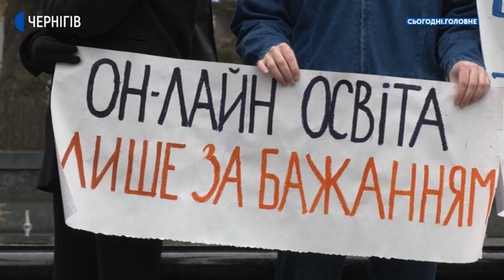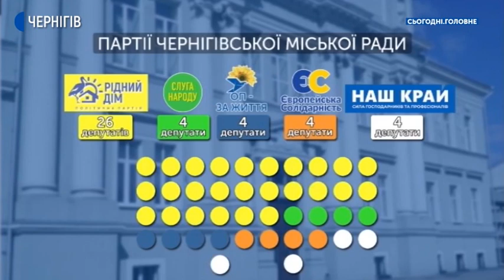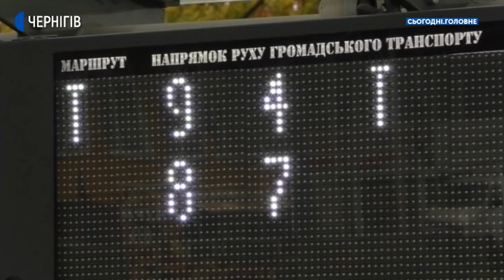Обмеження пільг у години пік та дистанційне навчання I Cьогодні. Головне | 04 листопада 2020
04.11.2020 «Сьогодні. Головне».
У години пік без пільг: які обмеження діють у громадському транспорті Чернігова? Чи порушує це права людини?
В студії говорили з Олександром Рижим, начальником управління транспорту Чернігівської міськради та Олександром Гашпаром, правозахисником.

Мітинг під міськрадою проти дистанційної освіти: чим незадоволені батьки школярів? В студії спілкувалися з Людмила Цвєтаєва, організаторка мітингу. Як дистанційне навчання позначається на якості знань? Про це поговорили з Яніною Тимошенко, директоркою Центру професійного розвитку педагогічних працівників Чернігівської міськради.